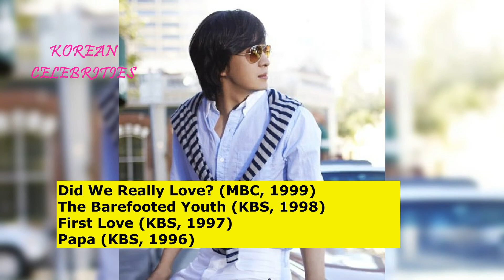BAE YOUNG JUN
Bae young joon